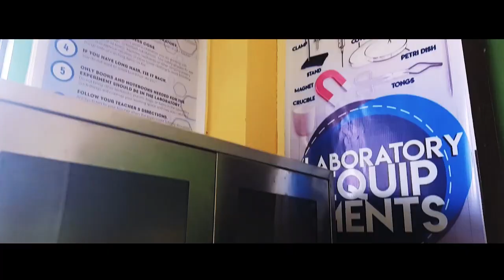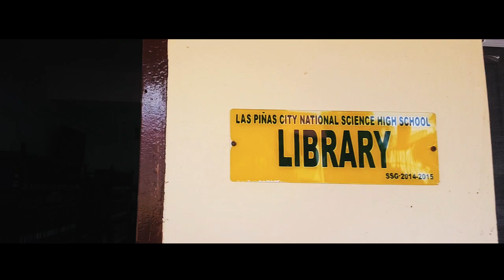Las Piñas City National Science High School Promotional Video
One of the outputs of my students in MIL for lesson Motion media and literacy. Output by Group 3 Archimedes